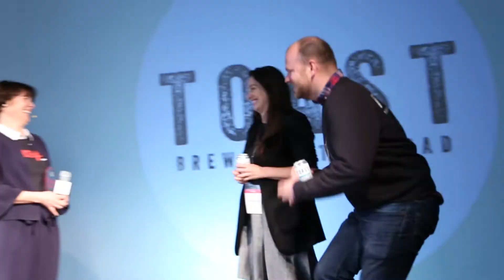FoodBytes! Gewinner San Francisco 2019 (ENG)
Watch reactions from the winning food and ag tech startups who competed at FoodBytes! San Francisco 2019: Shaka Tea, Bushel, Toast Ale.

Bushel is the grain industry's first automated app platform for elevators and cooperatives to connect with their growers. Bushel received the Judges' Choice - Food & Ag Tech

Through their zero-calorie, sugar-free, tropical-botanical mamaki tea infusions, Shaka Tea shares authentic Hawaiian tea with the world, supporting sustainable agriculture in Hawaii in the process. Shaka Tea received the Judges' Choice - CPG Award for this presentation.

Toast is leading a craft beer revolution against food waste. Using a recipe revived from ancient brewing practices, Toast takes yesterday's unsold loaves from local bakeries and turns them into award-winning craft beers. A certified B-Corp, they pour all their profits into Feedback. Toast Ale received the People's Choice Award for this presentation.